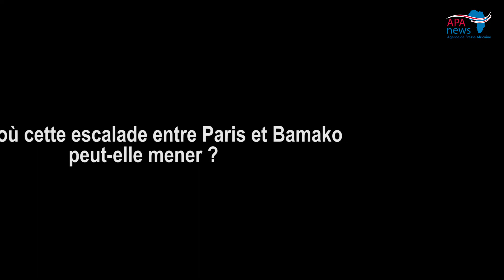EXPULSION DE L'AMBASSADEUR DE FRANCE : PARIS ET BAMAKO AU BORD DE LA RUPTURE